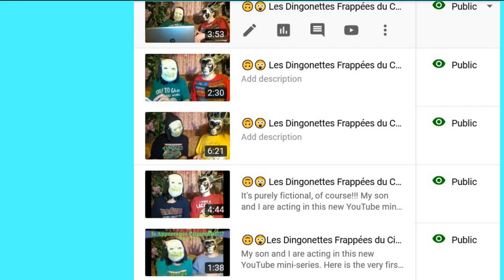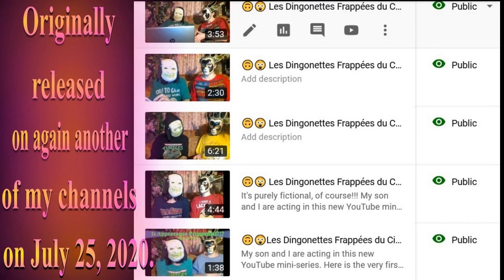🎂 HAPPY BIRTHDAY BRINLEE 🎈 (French Parisian Accent) - 80's Style -